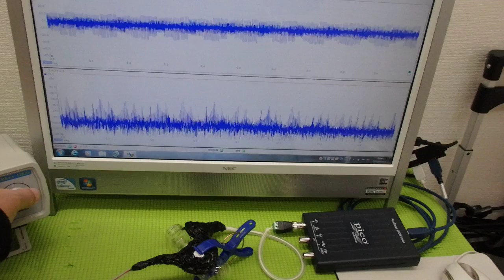メガヘルツの超音波発振制御技術 ultrasonic-labo